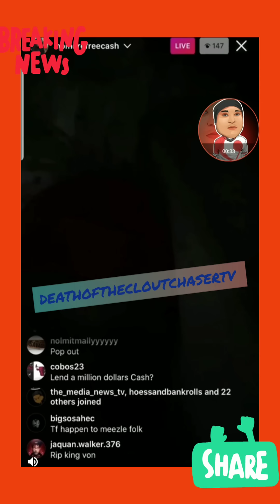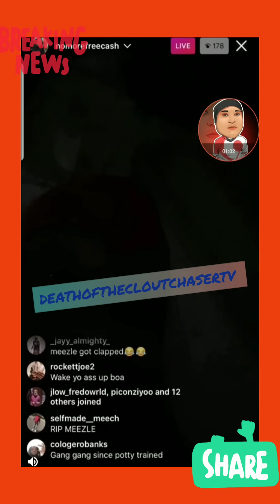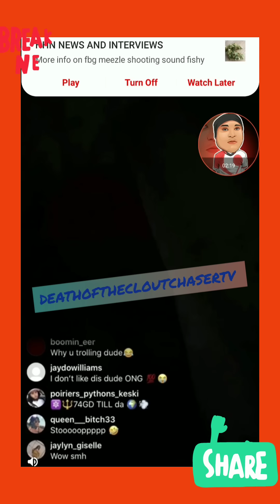FBG Cash Dissing FBG Meezle After Passing "He Not FBG" Don't Cry Now